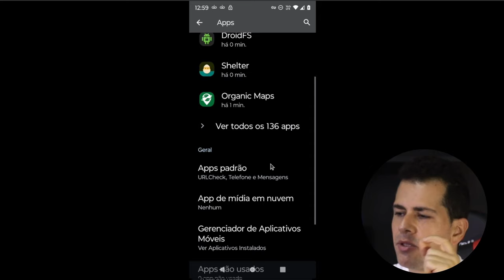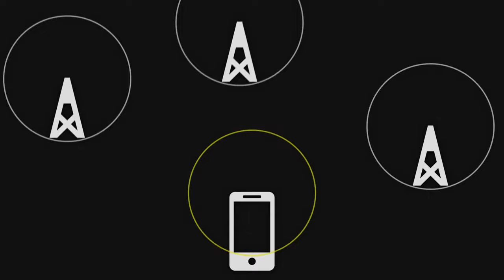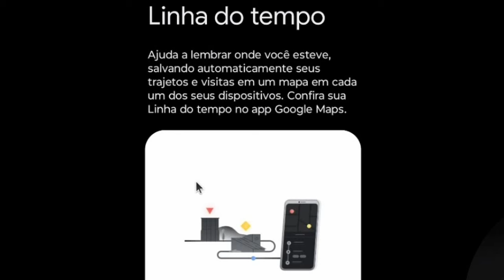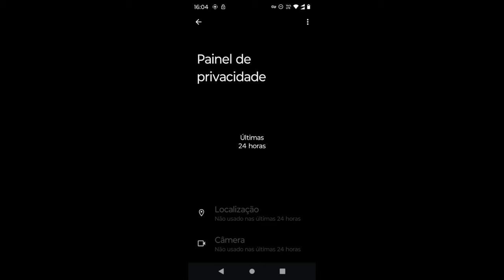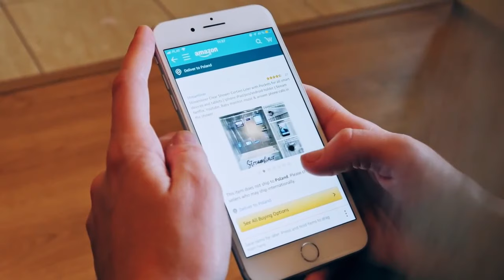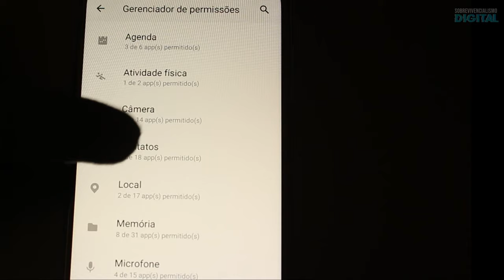Desative AGORA a localização do seu Celular!